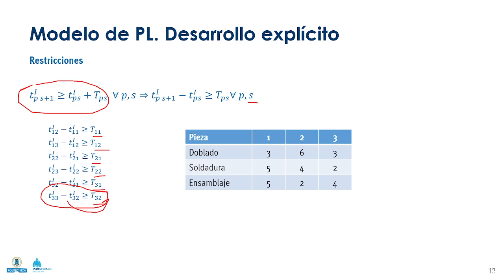Flow shop 08. Modelo explícito. Restricción 1